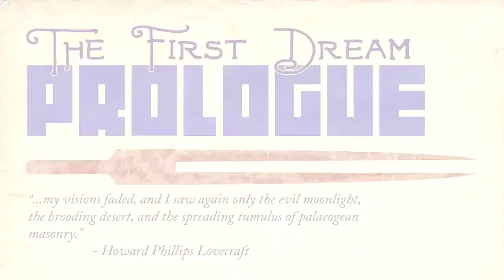Let's Play They Bleed Pixels (Gameplay) - Part 1 - Troublesome Young Lady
They Bleed Pixels Let's Play - Part 1 (Gameplay, Walkthrough)

A brand new adventure! We begin take a look at the gameplay of a brand new story, They Bleed Pixels!! The 2nd indie game in my adventure of No Lives November,

In this part, we find a book! The books bleeds on us! We turn purple! All in all, a good day. Oh, and we have our first dream. Ever? I dunno.

They Bleed Pixels is a challenging platforming-action title with a huge emphasis on the challenge, and boy, it seriously is. This is one of the hardest games I've ever played. But we're gonna push through it! Hopefully beat it! And rejoice in how frustrating it is...

They Bleed Pixels is a fiendishly difficult action platformer inspired by H.P. Lovecraft and classic horror. Rendered in a distinct visual style that blends pixel art with paper and ink textures, They Bleed Pixels is a singular mix of intense platforming and fierce beat-em-up action.